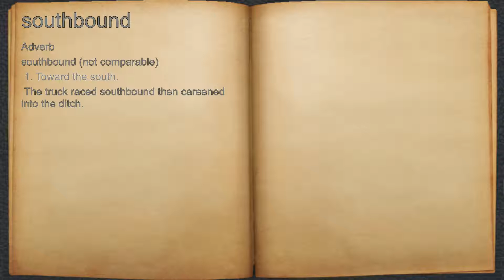What does southbound mean?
A spoken definition of southbound.

Intro Sound:
Typewriter - Tamskp